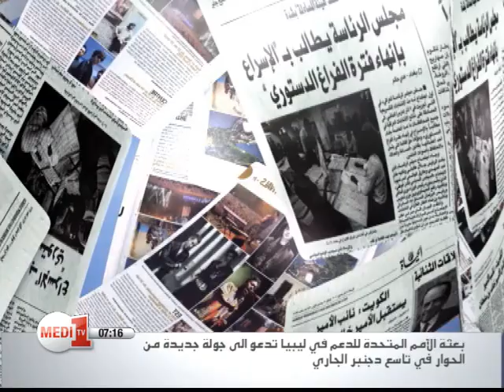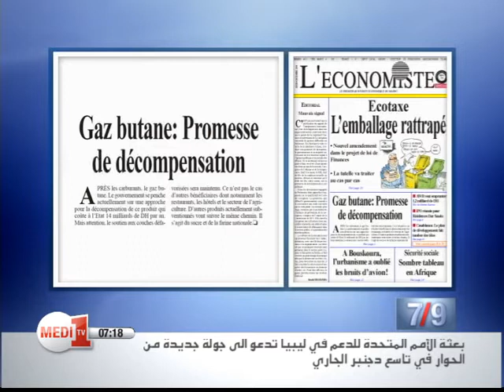La revue de presse de Medi1TV- Jeudi 04 Décembre 2014